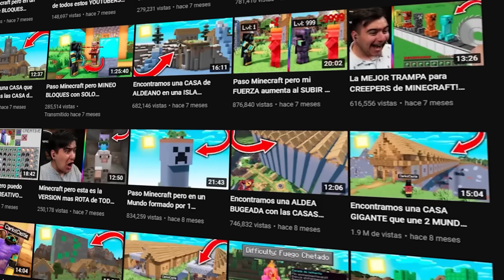Hice Trampas a mi NOVIA en Reto de Construccion en MINECRAFT! 😂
Buenas! Volvemos con las aventuras de Minecraft en el canal, hoy Hice Trampas a mi NOVIA en Reto de Construccion en MINECRAFT! 😂